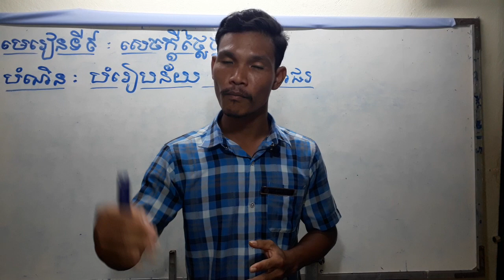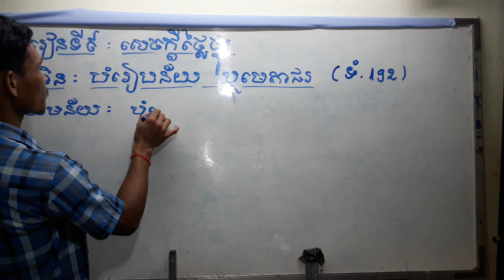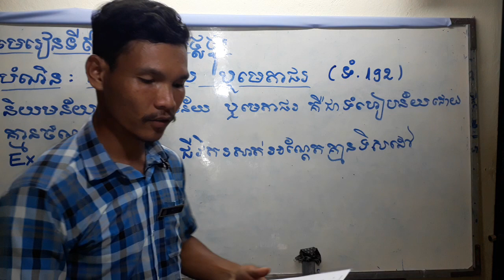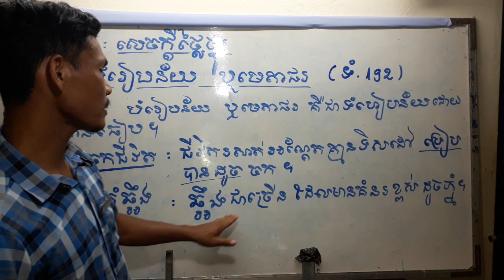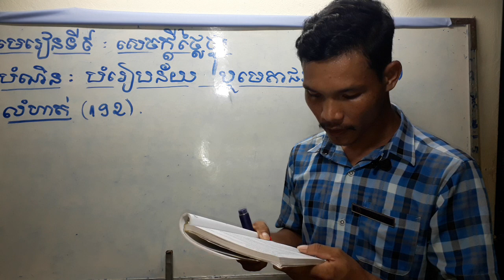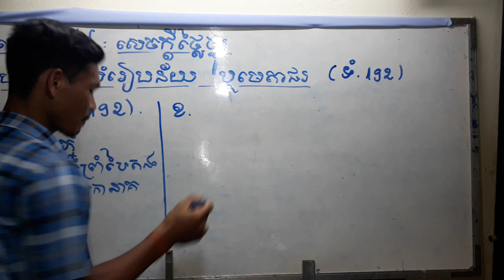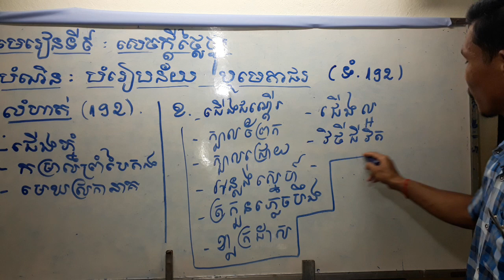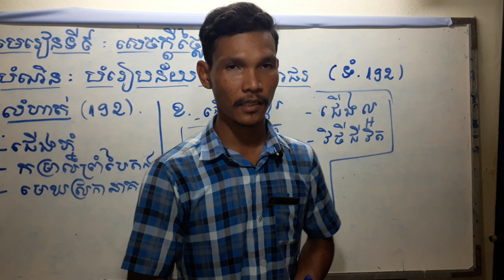មេរៀនទី៩ បំរៀបន័យ ឬមេតាផរ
ភាសាខ្មែរថ្នាក់ទី៨ បោះពុម្ពឆ្នាំ២០១៧
មេរៀនទី៩ បំរៀបន័យ ឬមេតាផរ ទំព័រ ១៩២